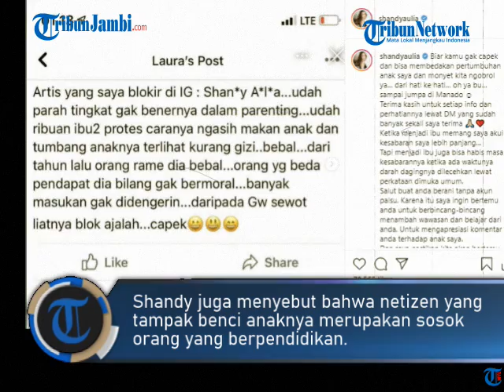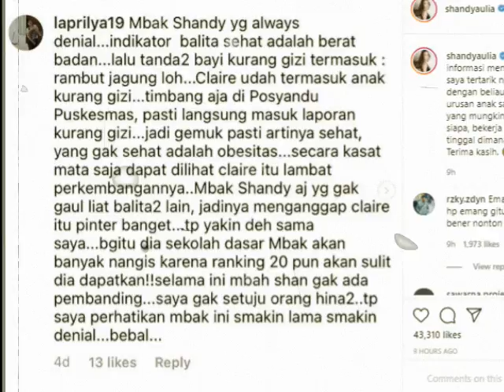SOSOK PENGHINA ANAK SHANDY AULIA TERUNGKAP DAN TERNYATA OKNUM PNS, BAKAL DILAPORKAN KE POLISI?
Kemarahan Shandy Aulia pecah kala ada netizen yang menghina anaknya.

Diketahui, Shandy Aulia berseteru dengan salah satu netizen dengan akun @laprilya19.

Hal itu terlihat kala Shandy Aulia mengunggah tangkapan layar di Instagram yang mengkritik putrinya, Claire.

Terlihat akun @laprilya19 menyoroti perlakuan Shandy yang dinilai bebal akan perkembangan Claire.

Bahkan akun itu menyebut jika Claire kurang gizi, kesulitan bicara hingga akan punya otak yang kurang cepat tanggap ketika sekolah nanti.

Hinaan yang dilayangkan oleh akun tersebut tentu membuat Shandy naik pitam dan sakit hati.

Istri David Herbowo itu juga tak segan mengunggah dan membongkar identitas haters-nya.